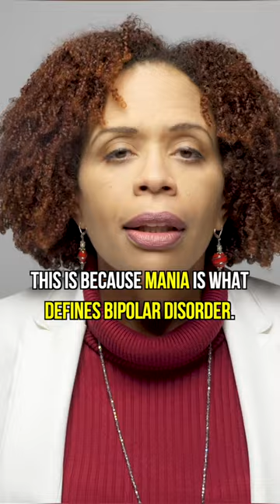Can you be too old to get bipolar disorder?